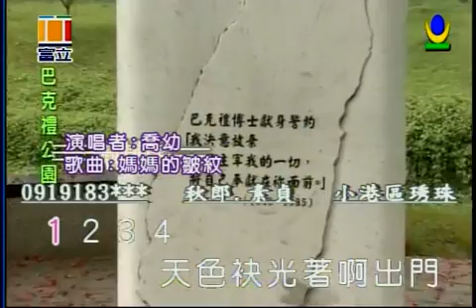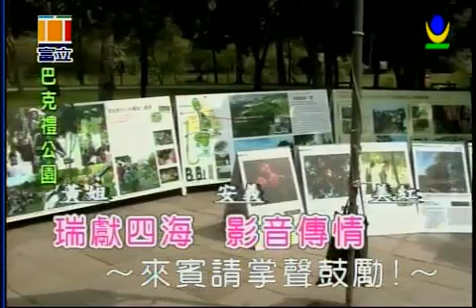媽媽的皺紋 喬幼演唱